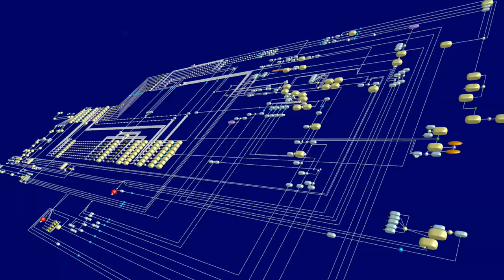IAV Virus and Macrophage Simulation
Animation of the Signaling Petri Net simulation algorithm for the Influenza A Virus (IAV) and Macrophage infection model. Simulation performed using BioLayout Express3D with the following parameters: 500 runs, 100 time blocks, standard normal distribution. The inflation of the nodes represents the accumulation of the viral components during IAV replication.

Developed for the NC3Rs CRACK IT Challenge, aimed at the reduction of the use of animals in scientific research through simulation technology. for more information.